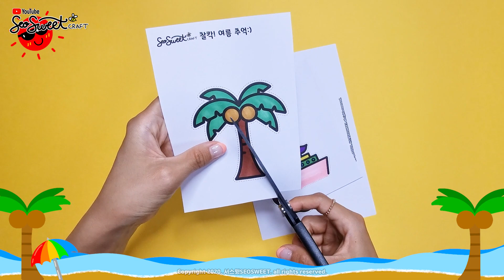[여름] 여름 추억 / 만들기 / 미술 / 무료도안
🧡다운로드🧡